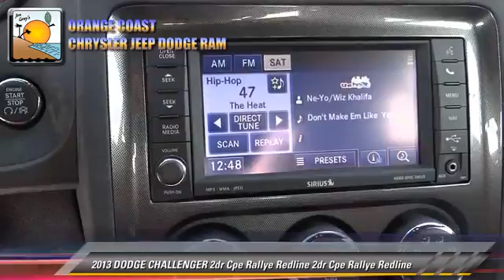Orange Coast Chrysler Jeep Dodge Ram, Costa Mesa CA 92626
Orange Coast Chrysler Jeep Dodge Ram

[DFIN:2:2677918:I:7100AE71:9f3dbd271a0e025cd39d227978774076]